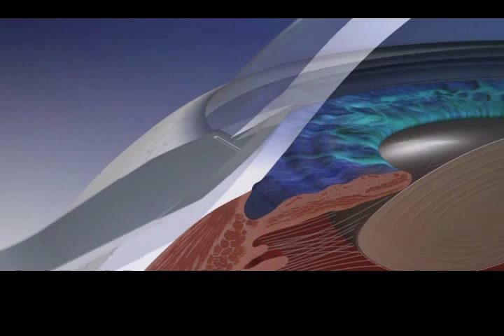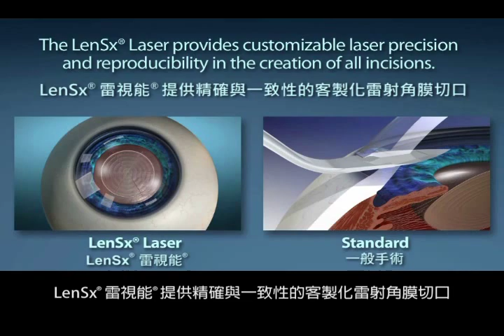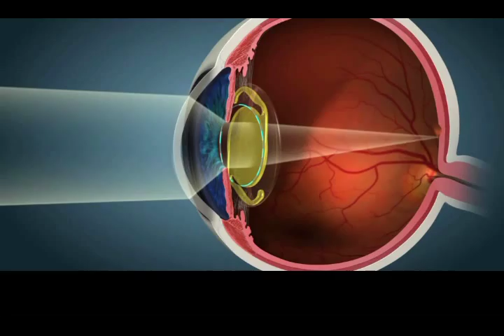LenSX雷射屈光晶體手術 國語